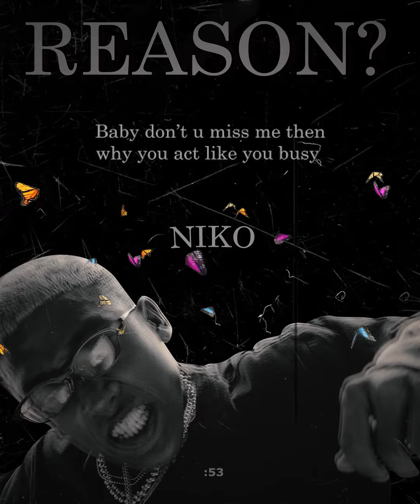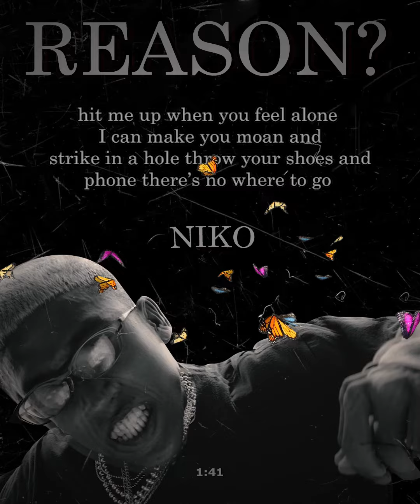NIKO - Reason? (Lyric Video)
Song - Reason?
Artist - NIKO
Composer - NIKO
Band - NIKO